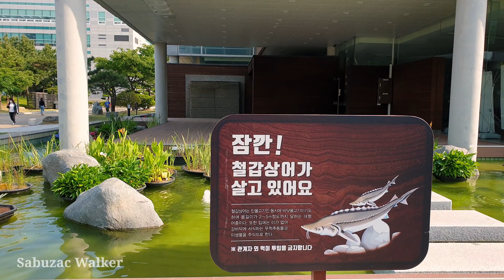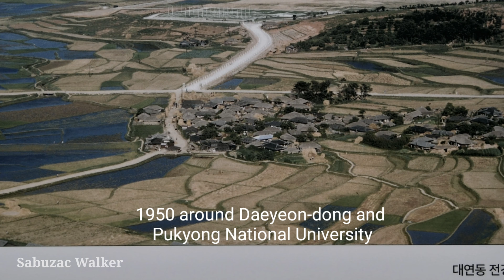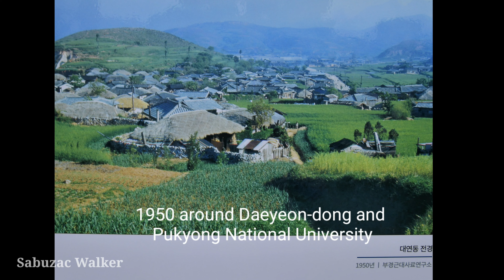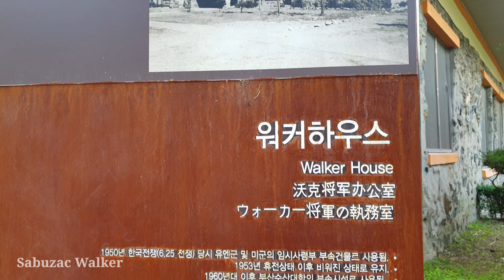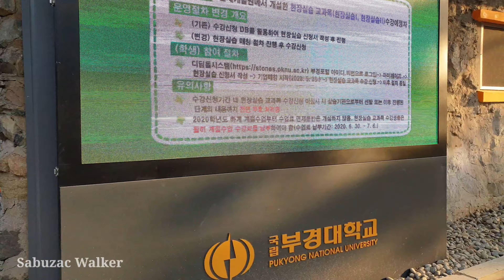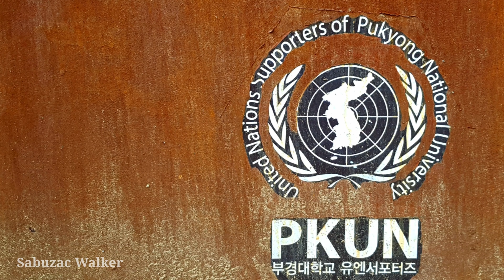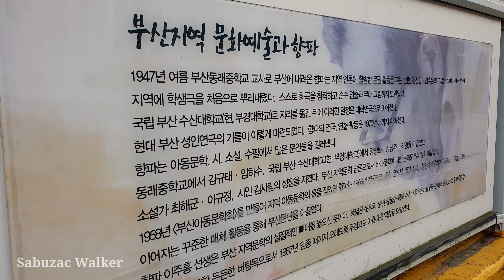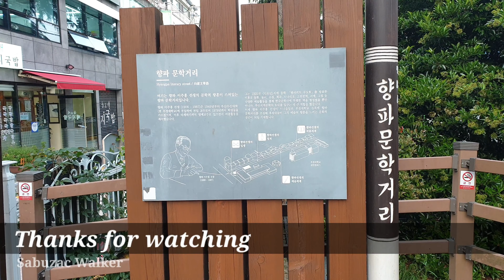[4K] Korean War and Pukyong National University Walking Tour.Busan South Korea | 부경대학교. 20.05.29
In 1996, Busan National Fisheries University and Busan Institute of Technology were newly incorporated and launched.  Busan National Fisheries University started in Busan High School of Fisheries, the first higher education institution founded in Busan and Gyeongnam in 1941.  In 1964, it was separated from Pusan ​​National University and became Busan National Fisheries University. In 1990, it was promoted to a comprehensive university and became Pusan ​​National Fisheries University.

 Busan Polytechnic University started from the 2-year Busan Public Industrial Moisturizing School, established in 1924 as a modern industrial technology education institution.  In 1963, the Busan Technical College (5-year system), and in 1973, the National Busan Technical College, and in 1984, the 4-year Busan Open College was reorganized.  In 1988, the name of the school was changed to Pusan ​​Technical University, and in 1993, the name was changed to Pusan ​​Technical University.

 In 1996, Pusan ​​National University was established by integrating Busan National Fisheries University with campus in Daeyeon-dong and Busan Technical University with campus in Yongdang-dong.  Subsequently, two new campuses were completed and various facilities were established.  In March 2013, the Graduate School of Global Fisheries was established and operated.

♡Walker House

 The building is a historic site where Commander Walker H. Walker, commander of the Eighth Army Command and United Nations Command Headquarters at the time of the Korean War, and their staff stayed and commanded the Walker Line, the Nakdong River defense line.

 The reason the United Nations Ground Command (U.S. 8 Military Command) then moved to this site was to protect the military's teletype communication equipment, and at that time General of the Eighth Army Commander General Walton H. Walker was used as the office for 18 days.

 The structure of the historic site building, which has been relocated from Daegu amidst the North Korean army's offensive, to protect the Allied Revival's golden time, is a stepping stone to the charter reversal.

 Used in the form of a concrete mixed stone house as a restaurant for students at Pukyong University after the war

 The Nakdong River Front, formed at the end of July 1950, early in the Korean War, was at stake.  Korea's fate was in crisis.

 It was said that the Nakdong River defense line almost reached the brink of collapse in early September due to the Great People's Army's offensive in August 1950.

 At the time, the head of the Eighth Army and the United Nations armed forces who participated in the Korean War at that time was Lieutenant General U.S. Eighth Army Commander Walker H. Walker, on September 4, 1950.  Line).

 That night, however, General Walker withdrew his plan to withdraw, and on September 6, only the Eighth Army headquarters moved from Daegu to the campus of the Busan Fisheries University (now Pukyong National University).

 'Walker House', which served as the headquarters of the Eighth Army and the United Nations Ground Military Command at the time of this emergency in the early days of the Korean War, serving as the general command center for the Nakdong River Front, was used as a student cafeteria for the Pukyong National University until June 30, 2019.  to be.

 Here, at the edge of the cliff, the Eighth Army commander at that time was commanding the operations of allied forces in 16 countries that had been delegated to the United Nations Command.

 Walker House was the facility that served as the headquarters of the U.S. War Command during the most critical period of the Nakdong River defense line.  By the way, the period during which this building played its role was only 18 days from September 6.

 This is because, on September 15, the charter was reversed by the Allied forces' landing operation in Incheon, and the 8th Army headquarters moved from Busan National Fisheries University to Daegu on September 24th.

 Conversely, when the Allied Leaders of the Walker House supported the Nakdong River front line, which had been threatened by wind warfare, for 18 days, they were able to secure the war of war by providing electricity for Incheon landing operations.

 Therefore, 'Worker House 18th was the' Golden Time of the Korean War Allied Forces 'Revival'.

 General Walker, who led the battle across the Nakdong River, said to Korean and US soldiers, 'I will keep Korea to the end even if I die here.

 There is no place to stand back, and no step back.  The Nakdong River defense line is said to have to be kept unconditionally, and it is said to have been said, "Keep it or die (stand or die)."

♡ Busan Swedish Hospital

 It was used as the building of the United Nations Command Headquarters and the Eighth Army Command in accordance with UN resolution after the outbreak of the Korean War.